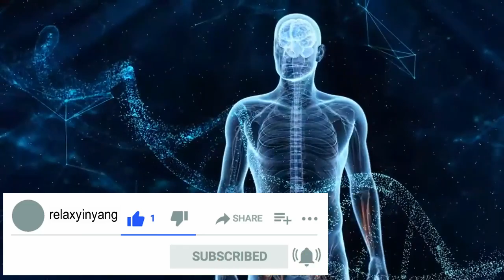RYY 011 Increase Brain Power, Increase Intelligence, Learn Music, Binaural Beats, Improve Memory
Hello friends.
We used binaural and isochronic tone samples between 12 and 20 Hz (alpha-beta range). You can listen to it with or without headphones or headphones.
This frequency range is most dominant during times of high mental activity. Stimulating beta brain waves can lead to higher levels of concentration, improved learning ability and attention.
To make it more effective, listen to it in the background while you study for at least 30 minutes a day. It is impossible to determine when it takes effect after an exact number of days. This is very subjective. This music only works if you listen to it while you are awake. You can use it as a background while studying or working. For greater effectiveness, we recommend moderate volume.
Reiki music
Here you can hear music for your Reiki treatments with or without a bell every 3 minutes. Bell tracks change for each position with detailed melodies and harmonies to make healing easier.
Music for meditation and yoga
For short or long meditation or yoga sessions to balance your body and spirit. Here you will find music to suit your taste.
Sounds of Meditation
The common theme of the music in this playlist is the lack of harmonic changes and very gentle melodies, which make these songs ideal for deep meditation.

Chakra meditation music with Tibetan bowls
We have created a new playlist that contains tracks for meditation on the chakras. The special thing about these tracks is that they were composed using only Tibetan bells. The sound is absolutely natural, you will feel them next to you.
We suggest you listen to this track at low volume.
Relaxing music
These tracks can be used in any situation: as background while working, in moments of relaxation after a busy day, or just whenever you want.
A short track for meditation and relaxation
Short tracks from 4 to 10 minutes for short meditation or relaxation. They can be listened to sequentially to create a long and varied track as desired.
Binaural beats
This is definitely the most special playlist. Each track is created for a specific purpose.
Sleep is very important for human health. These compositions are created to accompany you during sleep or just to fall asleep.

WE PLEASE NOTE THAT THIS MUSIC IS NOT A MEDICINE AND IS NOT A SUBSTITUTE FOR THE ADVICE OF A DOCTOR OR HEALTHCARE PROFESSIONAL. FURTHERMORE, NEVER LISTEN TO OUR MUSIC WHILE DRIVING OR OPERATING ANY EQUIPMENT.
and etc...
You also can find our videos by  keywords
Best meditation music to calm and relax Best meditation music for sleep fentanyl benefits.,Indian Meditation Music: Mind hacking presets
 relaxing music
sleep music
relaxing sleep music,deep sleep music,relaxing
relaxing musicsoothing
musicrelaxing music
sleeppeaceful
musicsleeping
musicsoft
musicsleep
musiccalm
musicstress
relief
musicbinaural
beatssleep
meditationsleepstudyrelax
how to make relaxing music video for youtube,how to create relaxing music videos for youtube with ai,how to compose relaxing game music tutorial,relaxing music
jazz relaxing music,relaxing music sleep,relaxing music for stress relief,relaxing music
jazz relaxing music,relaxing music sleep,relaxing music for stress relief